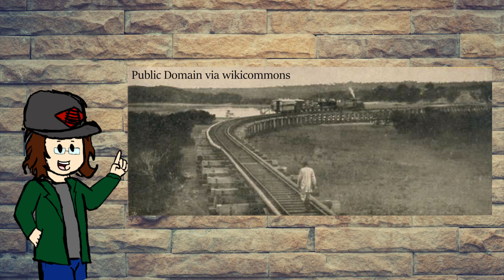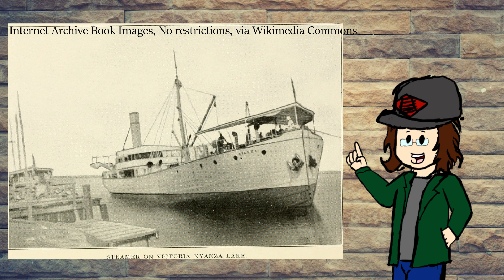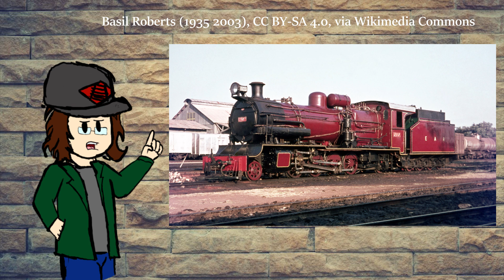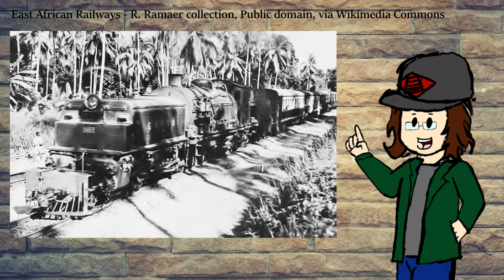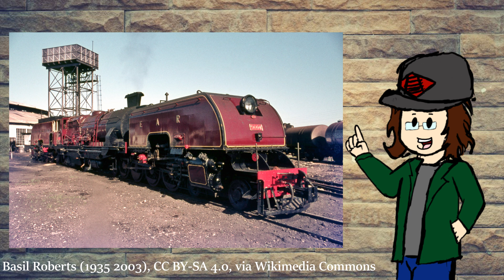The Lunatic Line: East African Railways & Harbors.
This time we trade the Andes mountains for the wild bush of Kenya, covering the origins and amalgamation of the EAR System, its history, notable classes of motive power, and the amazing future.

African Royalty by Mike Jacoby